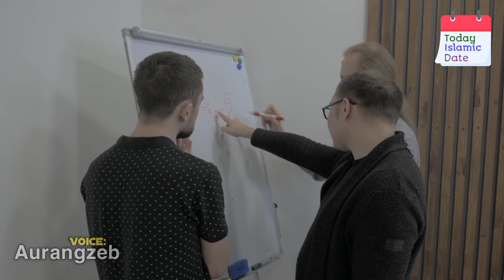Islamic Date 2024 l Shabe Barat Kab Hai 2024 l Shab e Barat Date 2024 l Shaban Ki Kya Tareekh Hai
I am Aurangzeb from 'Quality News' channel. On this channel you will watch

About this Video:

In this video you will know today islamic date 2024 in Pakistan, today hijri date, hijri date today, arabic calendar 2024, february 2024 arabic calendar, 2024 islamic calendar, shab e barat kis din hogi, aj shaban ki date kya hai, hijri 1445 calendar, aj ki islamic date, today's islamic calendar, today's moon date, moon date today, desi tarikh kya hai aj.

Voice, Research & Produced by:
(Aurangzeb)

Supporting💞